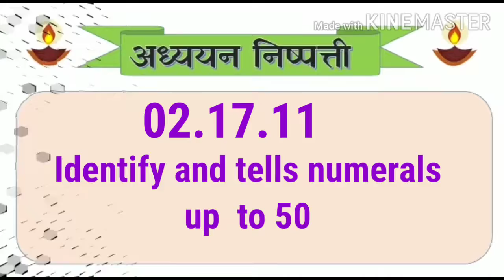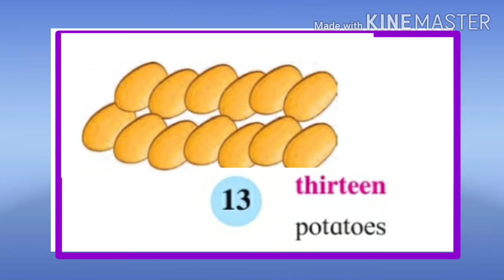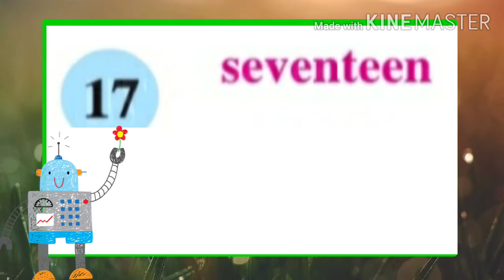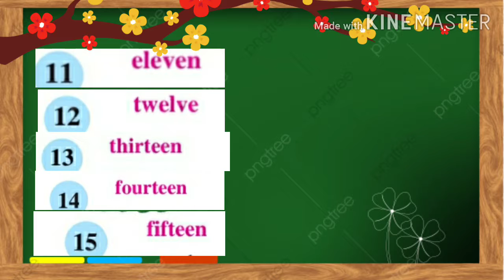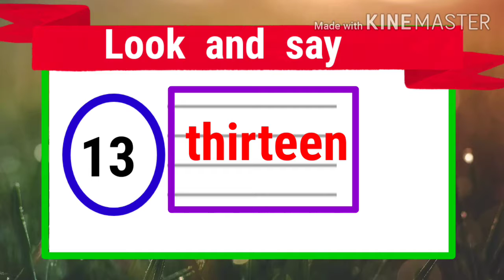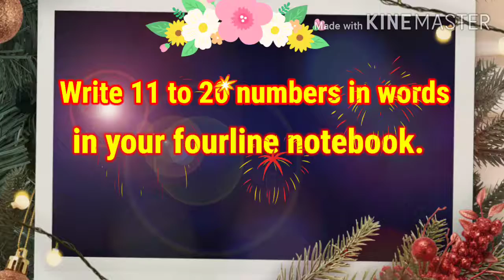2.8 Numbers 11 to 20 ( Page no 30 ) Std - २ ( English )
श्रीम नुसरत शबाब सय्यद
जिल्हा परिषद प्राथमिक शाळा सरस्वती नगर
ता.इंदापूर जि.पुणे